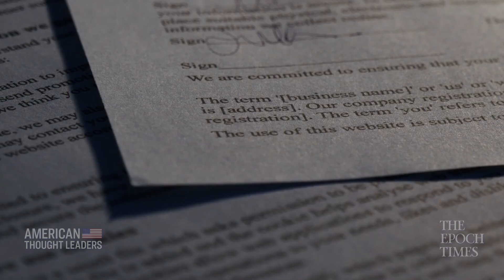Greg Ellis: Inside the Billion-Dollar Industry Pushing Family Breakdown | American Thought Leaders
Family breakdown is the single greatest threat to American society, argues Greg Ellis in his new book “The Respondent: Exposing the Cartel of Family Law.”

Ellis says that every day, 4000 children are separated from one of their parents in the family court system, which is biased against men and does not afford them due process in the face of hearsay allegations.

Ellis is an Emmy Award-nominated actor and voice actor.

MORE EXCLUSIVE EPISODES:

How Communist China Weaponizes Healthcare & Medicine Against Foreign Adversaries—Cleo Paskal

Sen. Tommy Tuberville: Federal Pension Funds Should Be Banned from Investing in China

Sam Cooper: Inside the Chinese Communist Party’s Hidden Ties to Canada’s Criminal Underworld

Dr. Nicole Saphier on Gain of Function Research at the Wuhan Lab, Fauci Emails, and the Politicization of COVID

Inez Stepman: How Cancel Culture Conditions Society to Accept the Absurd

Kyle Bass: Communist China Controls 200 Sq Miles in Texas Next to Major Air Force Base

Sen. Ron Johnson: The 180-Degree Turn on the COVID Lab Leak Theory

Michael Doran on the Hamas-Israeli Conflict and Communist China’s Ambitions in the Middle East

Greg Ellis: Inside the Billion-Dollar Industry Pushing Family Breakdown